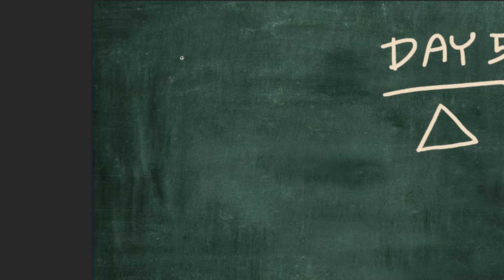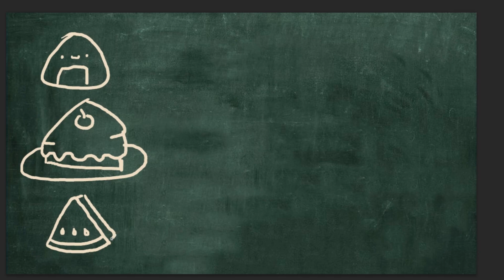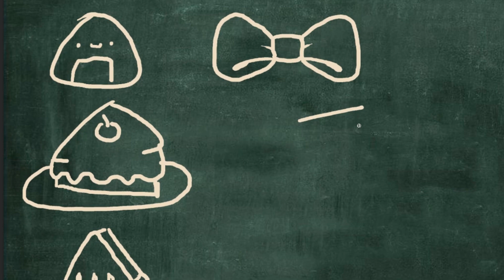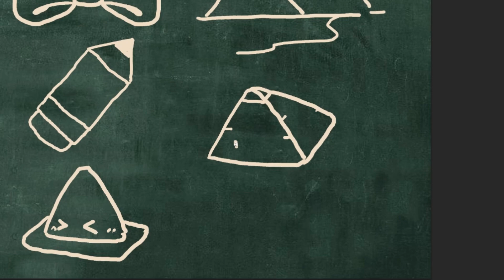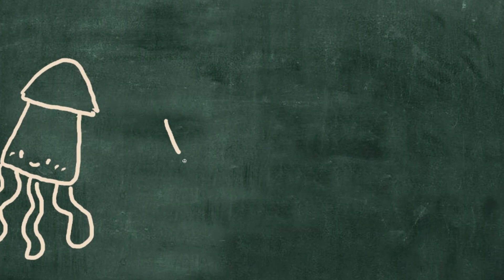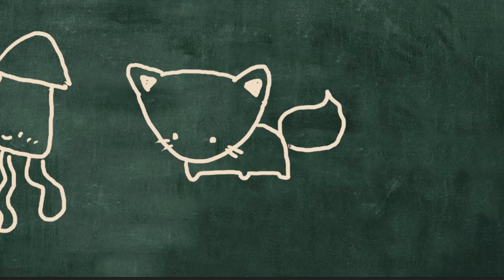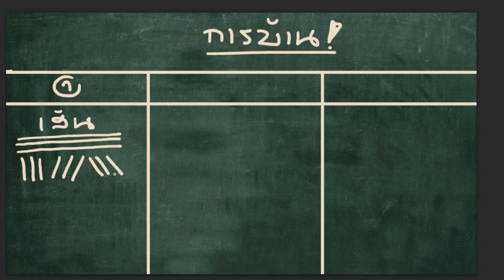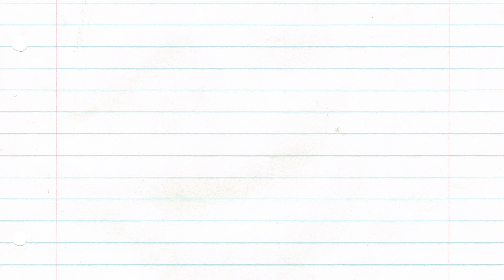PROJECT 21 DAY_DAY5"สามเหลี่ยม" มาฝึกวาดรูปกันนะ Giant smiles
วันทีห้าของบทเรียน เรามาเริ่มสร้างสรรค์ตัวการ์ตูนจากรูปจากสามเหลี่ยมกันนะครับ
ส่งการบ้านได้ที่ Facebook fanpage ของเรา ในโพส "ส่่งการบ้าน DAY 5" นะครับบ

ช่องใหม่ของเรา ช่อง"ย.ยักษ์"